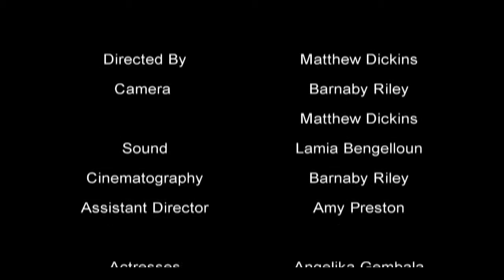Video Technology Assignment Final Version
The final cut of our Video Technology assignment where we had to adapt a 2 page script in our own way.